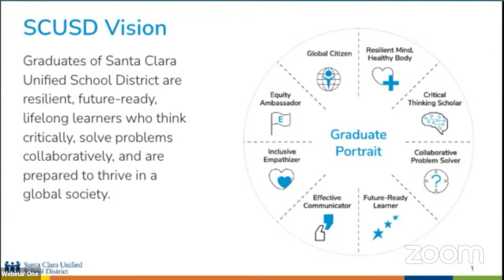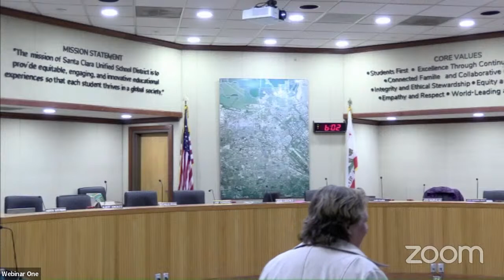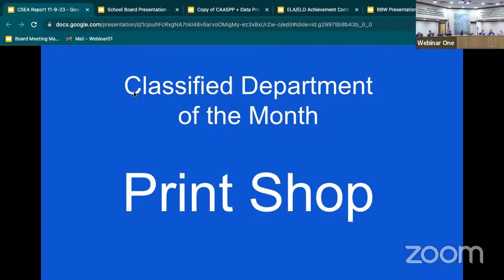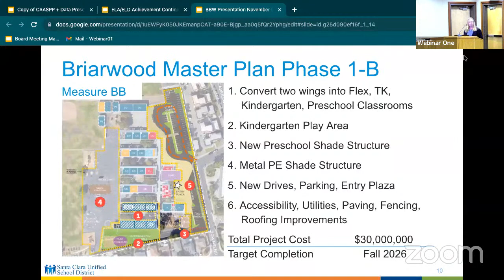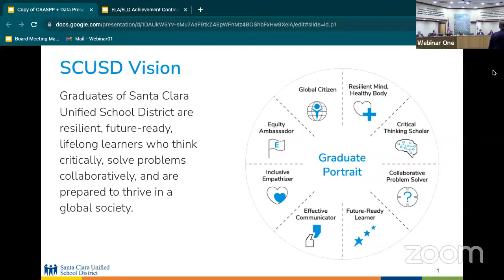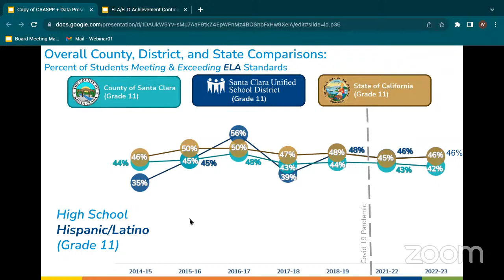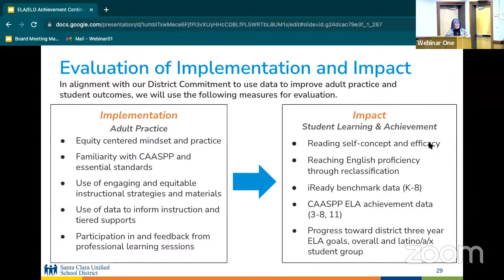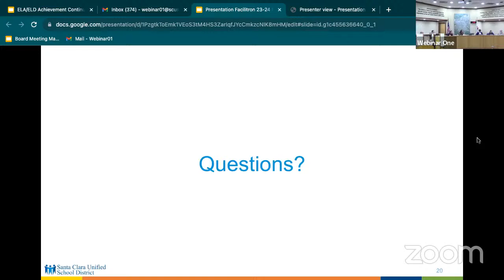Board Meeting - November 9, 2023